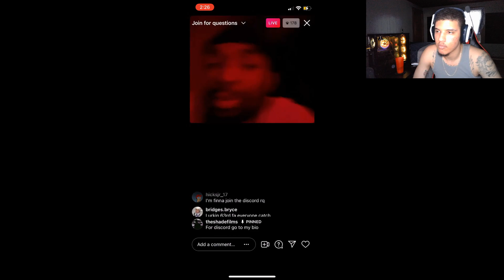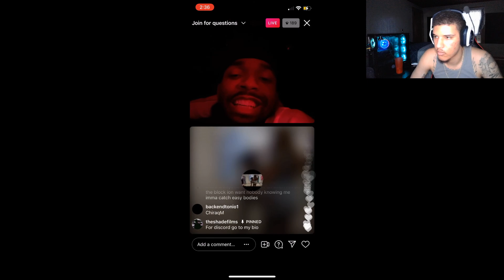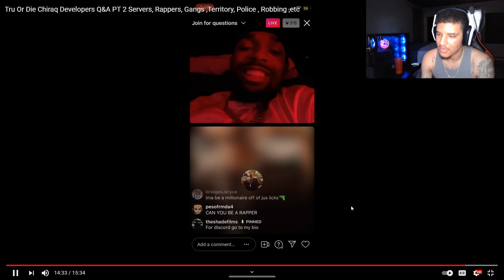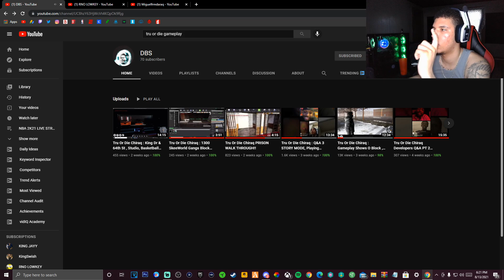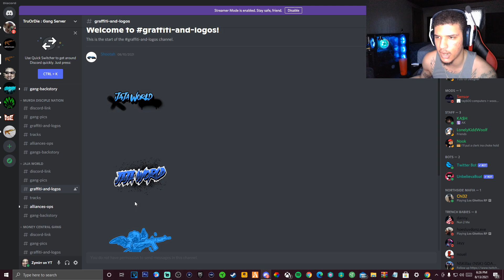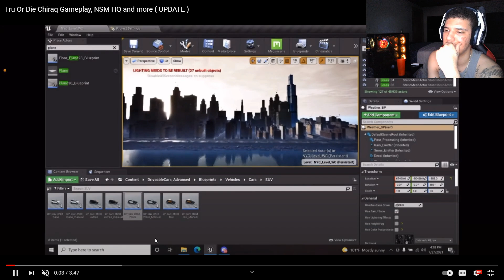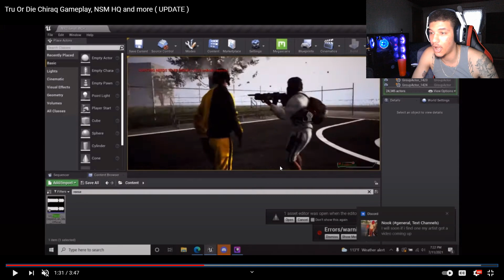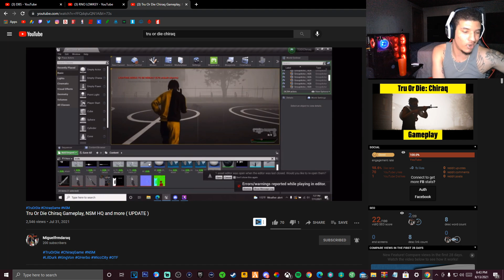*NEW* Tru or Die: Chiraq GAMEPLAY!🔫 (Prison, Guns, Gangs, Turfs) REACTION!🔥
VIDEOS/STREAMS DAILY!!💪🏽

Jus a Yung Ni**a Grindin🤞🏽 Mirr Gang 4L😈

Tags/Keywords(Ignore): zymirr, zymirrgaming, zymirr gaming, zymirr on yt, zymir, zymirgaming, zymir gaming, zymir on yt, tru or die, true or die, truth or die, tru or die game, true or die game, truth or die game, tru or die video game, true or die video game, truth or die video game, tru or die chiraq, true or die chiraq, truth or die chiraq, tru or die gameplay, true or die gameplay, truth or die gameplay, tru or die chiraq gameplay, true or die chiraq gameplay, truth or die chiraq gameplay, tru or die chiraq game, true or die chiraq game